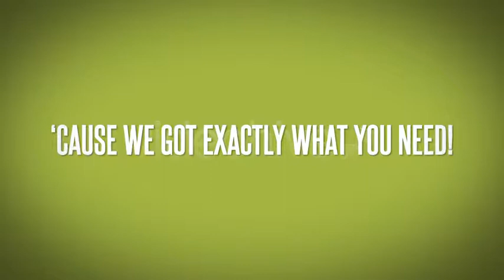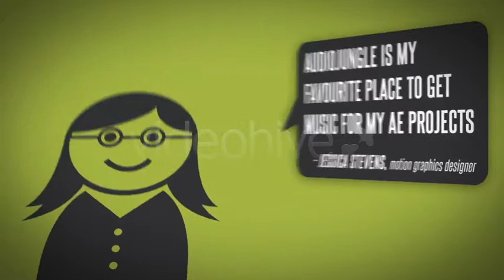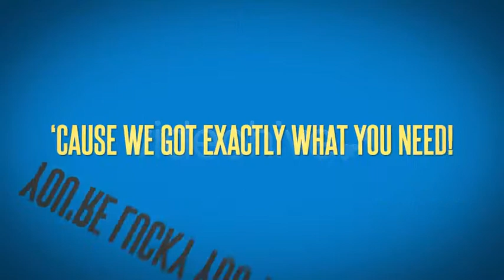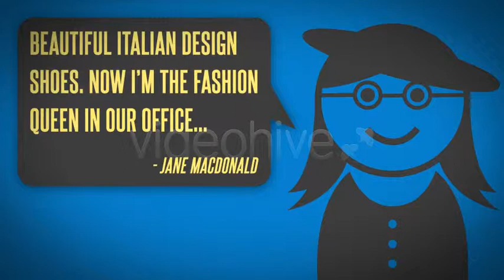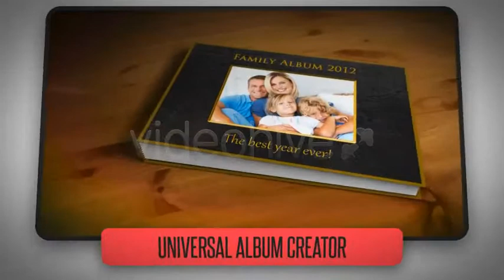After Effects Template : Service/Product/e-Shop Promotion